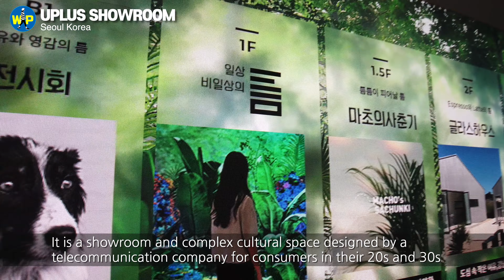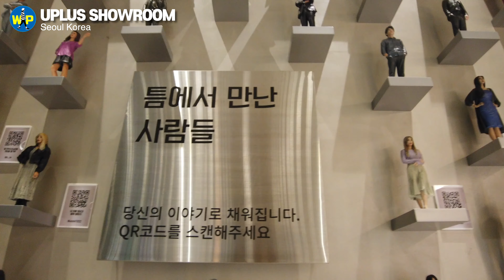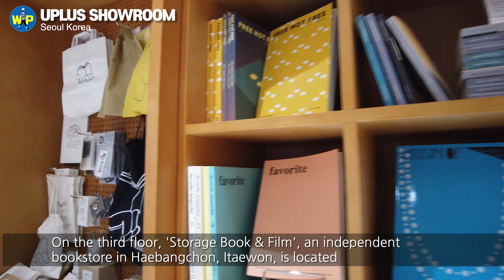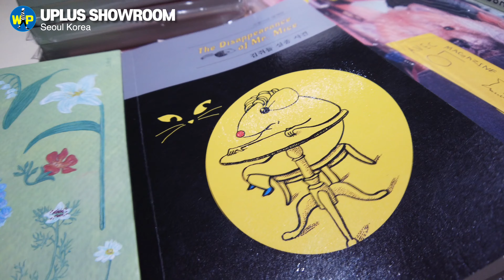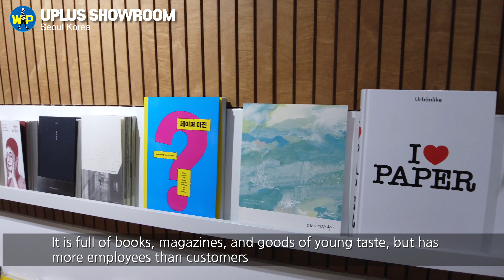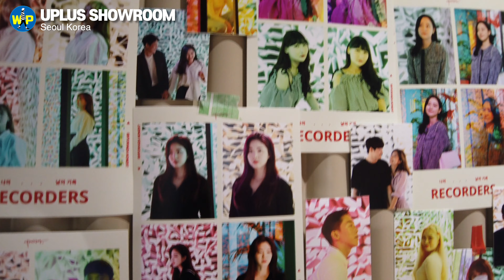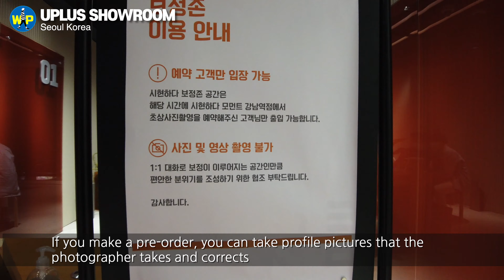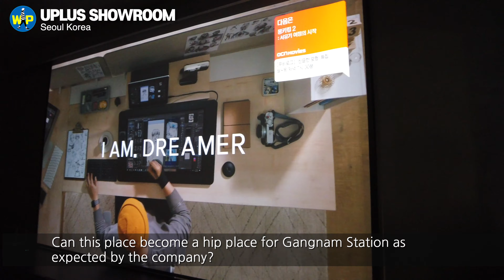[4K] Rising Hip Place at Gangnam Station 일상비일상의틈 LG UPlus Showroom in Seoul Korea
"'Digital Playground for Generation MZ!"

Gangnam Station is one of the most expensive places to lease in Seoul. A telecommunications company's showroom was opened in the entire 6-story small building along the main street where the Musinsa was located, so I visited there.

The building, named “Everyday Extraordinary Break,” was filled with a variety of entertainments that target the tastes of the “MZ generation” in their 20s and 30s.
There are spaces in collaboration with global content companies such as YouTube and Netflix, as well as cafes, independent bookstores, and photo studios that are popular with Korean youngsters.

It was a bit cumbersome to install a dedicated application to enter this place, but I was able to take a leisurely tour overall. Although the spaces are a bit tight, it feels frustrating, but if you are interested in the latest smart devices, or if you arrive a little earlier for an appointment with a friend, you may want to spend some time here.

❤️ What is your language? Use the settings in the lower right corner to choose a subtitle language for you! This video is available in English, Korean, Chinese, Japanese, Vietnamese, Arabic, Thai, Indonesian, Russian, Spanish, German, and French!
⭐️By “Yonhap News”
SEOUL, Oct. 15 -- South Korean telecom giant LG Uplus Corp. said Thursday it opened a seven-story product showroom in southern Seoul by partnering with local popular establishments as part of its broader efforts to capture young customers.

The seven-story building, including its underground floor, in the posh southern district of Gangnam houses a cafe, a bookstore and a photo studio popular among South Korean millenials and the younger Generation Z, or those born after the mid-90s.

LG Uplus said the store allows visitors to experience its 5G services and content, such as augmented and virtual reality, although it does not directly sell the company's products.

The telecom operator said it also partnered with Google to set up a filming studio for YouTubers. Visitors to the building can take part in live YouTube broadcasts by reserving a spot through a proprietary application.

LG Uplus has recently focused on beefing up its services to cater to tech-savvy younger generations.

The carrier said in July that it started live shopping broadcasts on its online store that allow users to directly interact with shopping hosts via live chats.